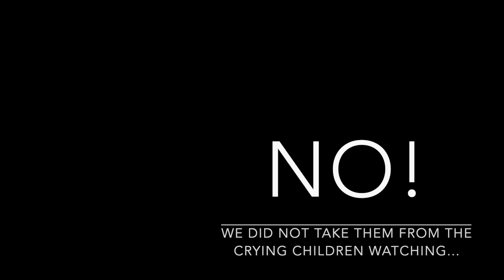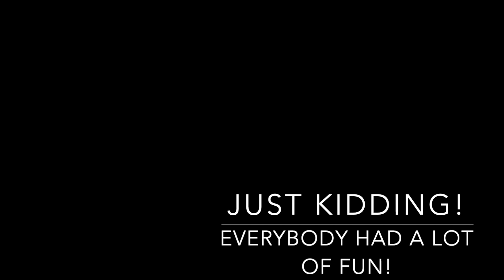Giant RC Tanks crushing Toys!